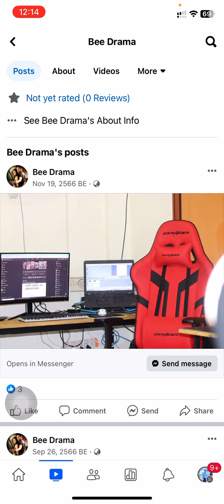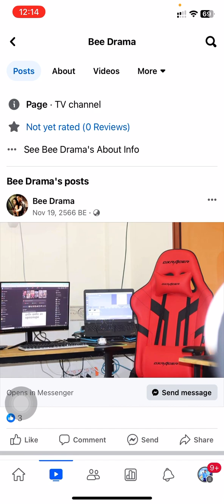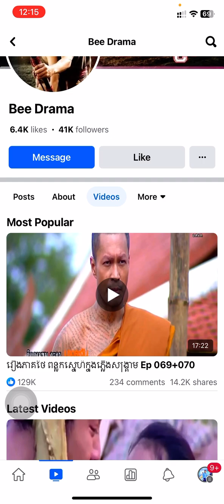រឿងភាគថៃ ពន្លងស្នេហ៍ក្នុងភ្លើងសង្គ្រាម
សួស្តីតោះថ្ងៃនេះ Admin ! សូមជូន៖
សូមអរគុណទុកជាមុន!!!